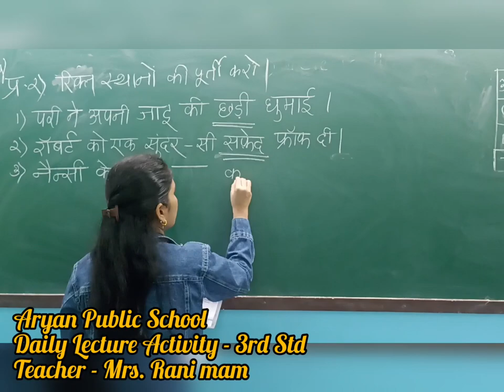21 February 2023